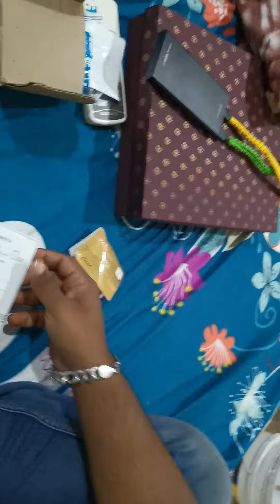Samsung F12 Unboxing